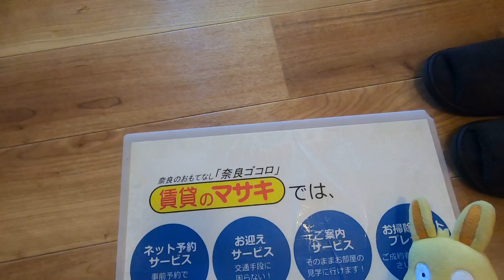【ルームツアー】パルテール三条B｜奈良市新大宮駅賃貸｜賃貸のマサキ｜Japanese Room Tour｜011061-1-1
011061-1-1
奈良県奈良市三条桧町30-23にあります評判の良い間取りの3DKアパート【パルテール三条B】の物件紹介動画です。